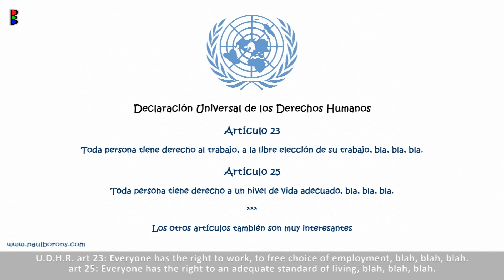Odio las mates 33 (Apuntes): Renta básica universal [Unconditional basic income – English sub]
Odio las mates (Con lo que sé, me sobra), apuntes del capítulo 33: Renta básica universal
Economía, derechos e igualdad
I Hate Maths (I know enough and to spare), notes to chapter 33: Unconditional basic income
Economics, rights and equality